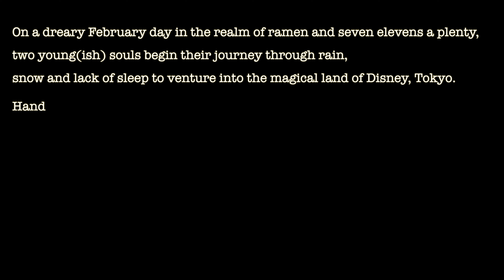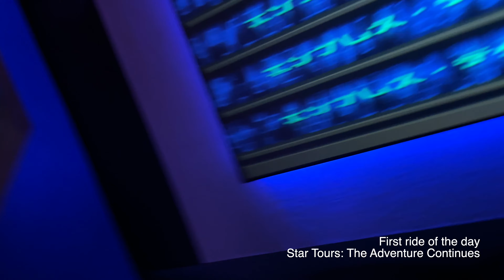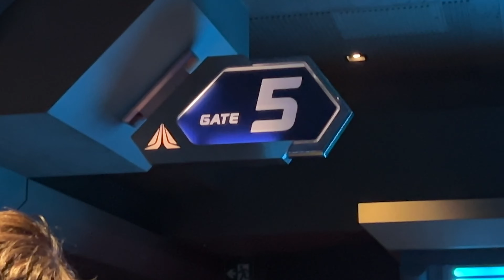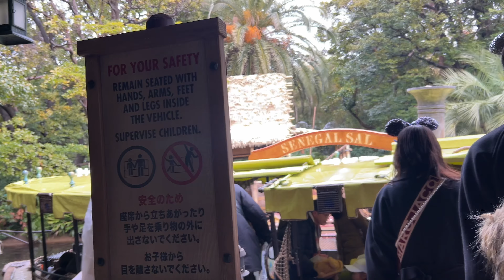Spend the day with me in DISNEYLAND JAPAN !! Trying all the viral foods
Helllllloooooooooooo come spend the day with me on my very first ever trip to Disneyland. This truely is the most magical place on earth :')

Camera: Sony ZV1 mark ii